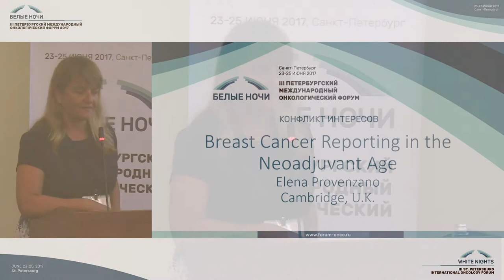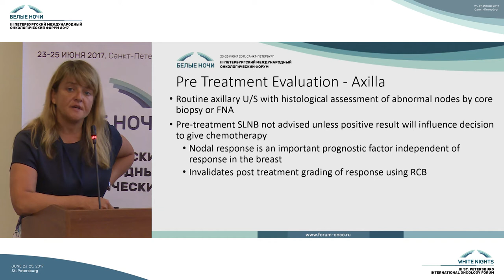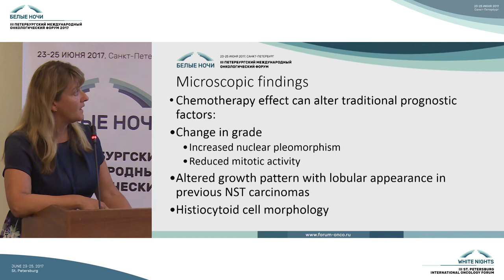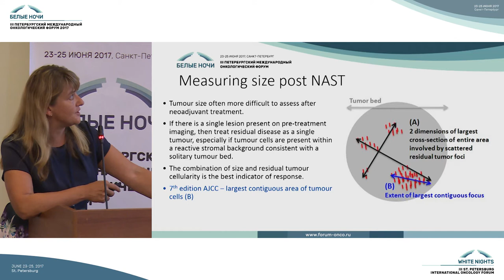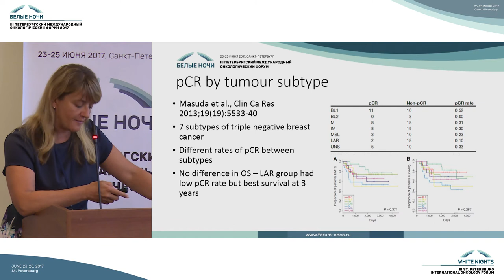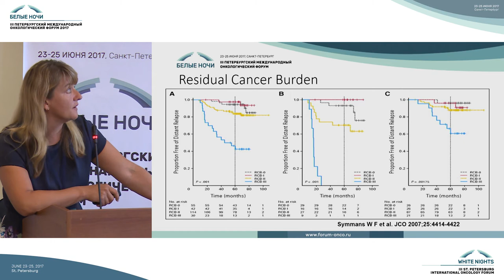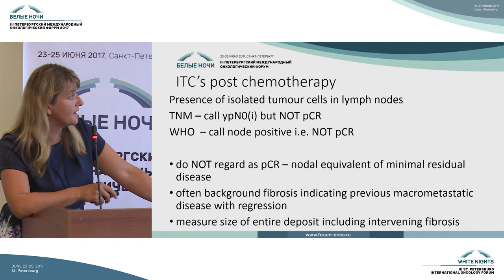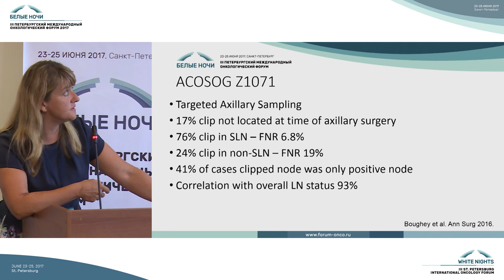Стандартизация патоморфологической оценки и описания РМЖ после неоадъювантной химиотерапии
Elena Provenzano (Кембридж, Великобритания)

Морфология опухоли: рак молочной железы